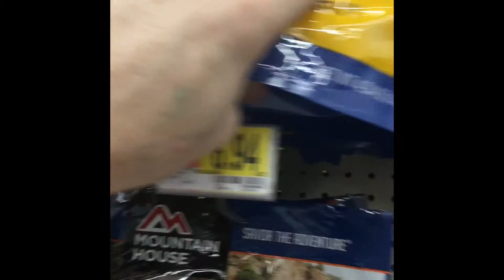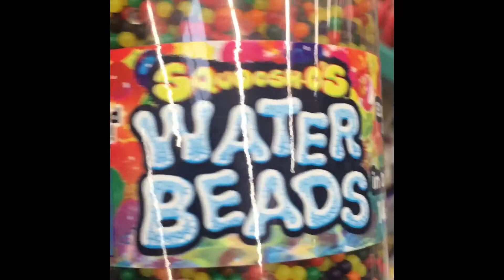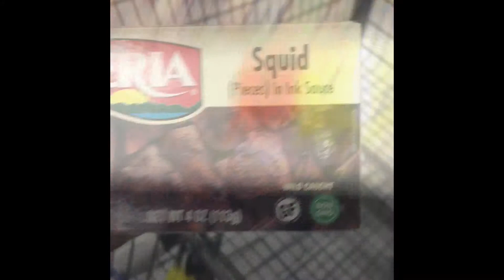Blind trivia taste test (SARDINES AND SQUID!!)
Blindfolded trivia taste test